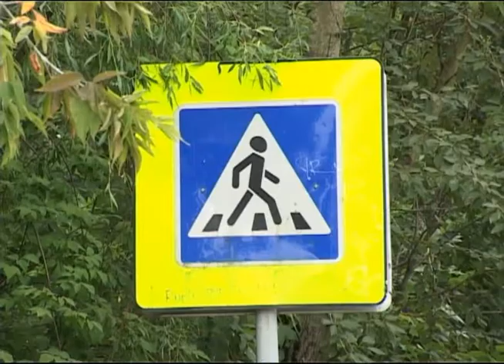Ремонт городских дорог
В этом году на удивление рано начались работы по ремонту городских дорог. Но далеко не все они попали в титульный список на текущий год. О том, какие улицы Дмитрова в этом году приобретут цивилизованный вид, в нашем следующем видеосюжете